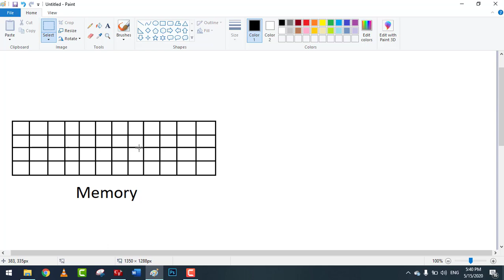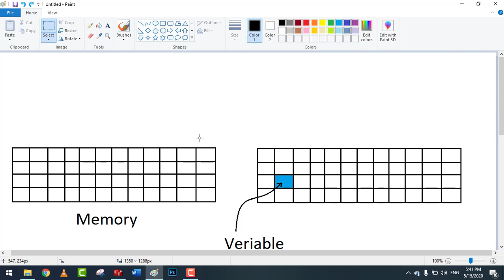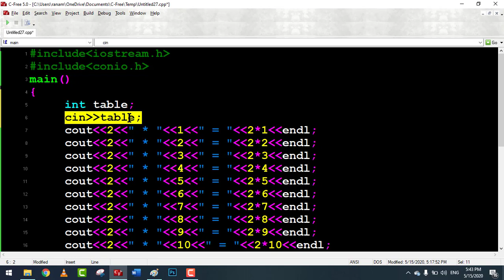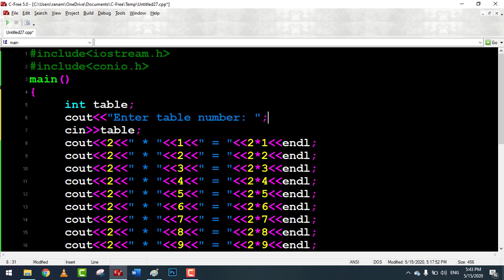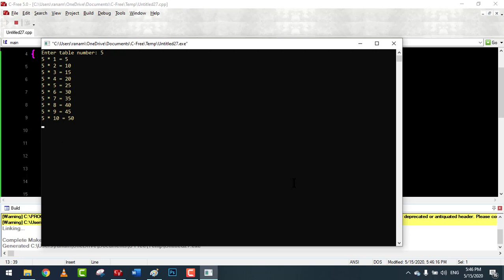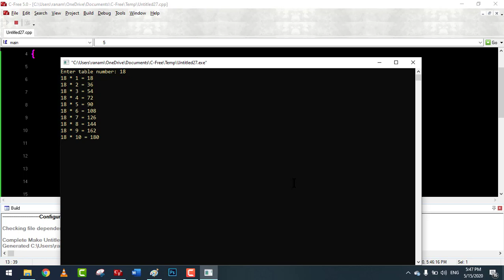How to Print Any Table Using Variable in C++ | Use of Variable (C++ Programming Lecture # 3)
How to print any table using variable in C++ programming language within few lines of code.
what is a variable in C++ Programming language and how it is used to make code easy.